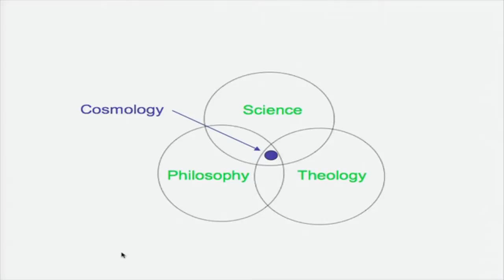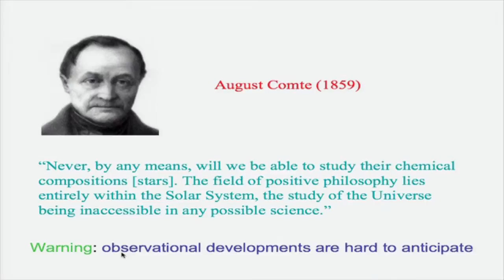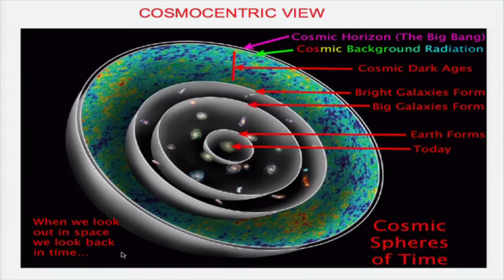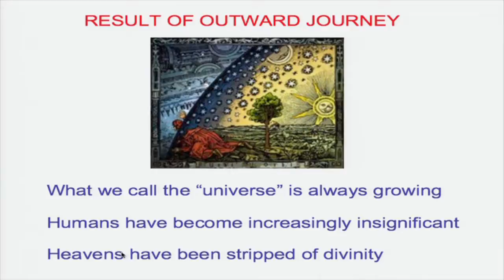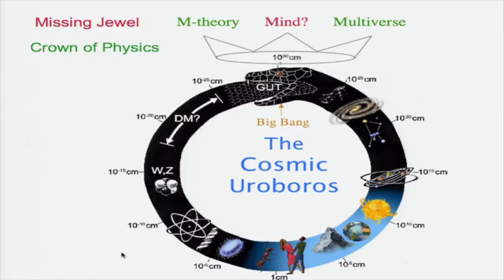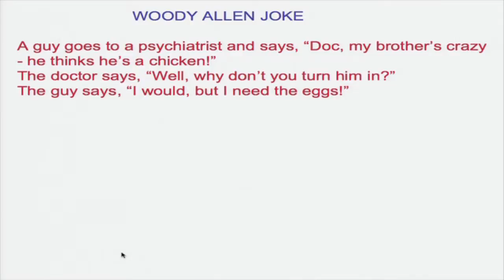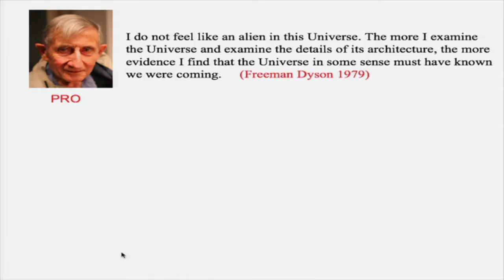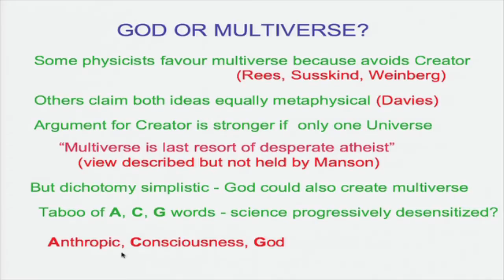Prof Bernard Carr – ‘Cosmos and Creation’